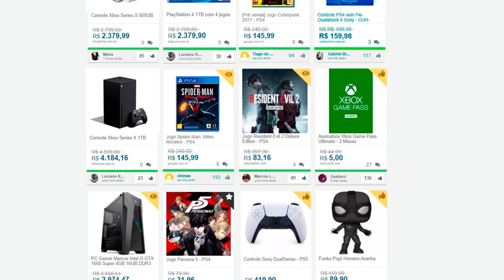O preço do ZELDA no switch kkkkkkkkkkkkkkkkkkkkk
➤ PSN: hadessama94

00:00 Nintendo Direct
04:28 O preço do zelda